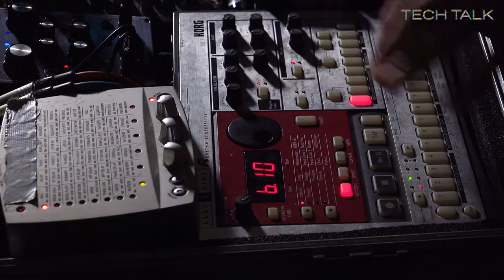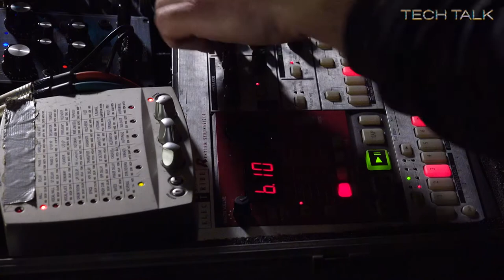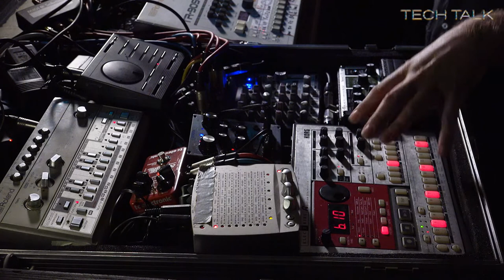Tech Talk with Pulsinger & Irl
Recording of the Tech Talk from Pulsinger & Irl on 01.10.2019

Make sure to sign up for the newsletter to keep in the loop with upcoming events